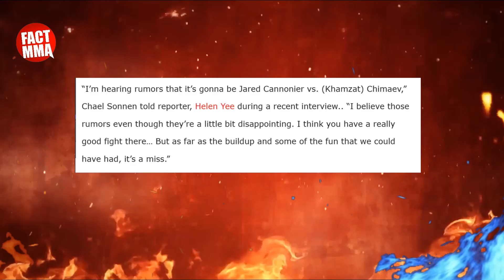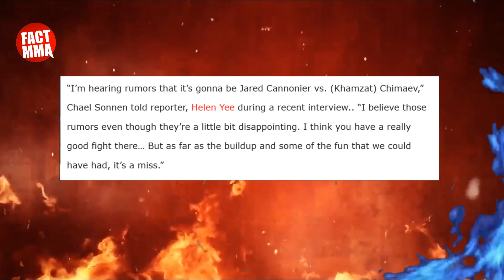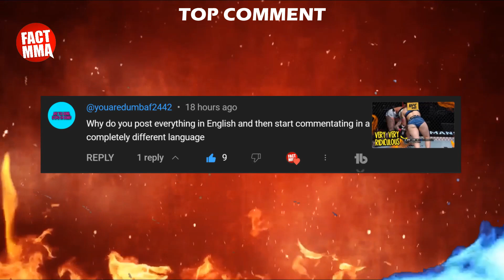KECUALI MAKHACHEV🔥VOLKANOVSKI DIKLAIM BISA HABISI SEMUA KELAS RINGAN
TAK TERKALAHKAN
TAK TERLUPAKAN
DAN TAK TERGANTIKAN
TAMPILO SPORT